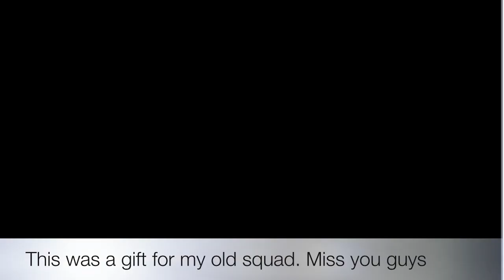CreamsiclePuppy Animation Edit 2016-2019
Here is a compilation of my best animations of the decade, from 2016 to 2019! It sure was fun going back into all my accounts and seeing how I've improved. Hope you enjoy!

All clips can be found on these pages:
scratch.mit.edu/users/FinderGuy (Old Scratch account 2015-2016, briefly used as a prank account in 2018)
scratch.mit.edu/users/TacoCat92 (Old Scratch account 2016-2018)
scratch.mit.edu/users/GlacierDog92 (Current Scratch account)
And this YouTube channel!